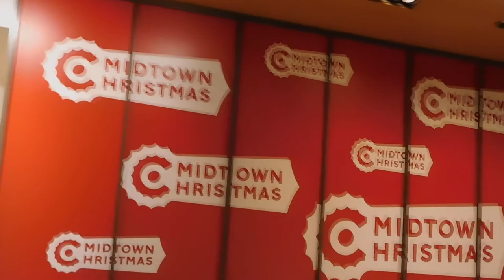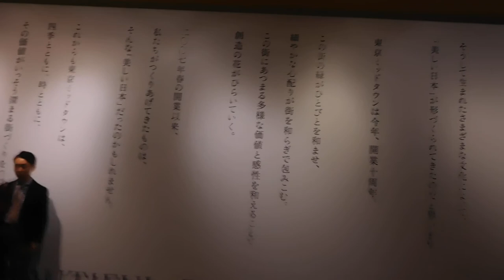DSCN7380クリスマス20171115東京ミッドタウンMIDTOWN CHRISTMAS 地下→野外の植栽